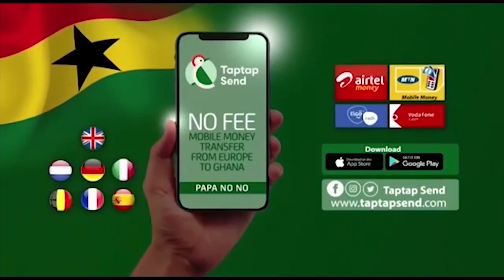Twene Jonas Have Seen How God Has Disgrace You.. Your End Has Come You Can Never Come Back Again